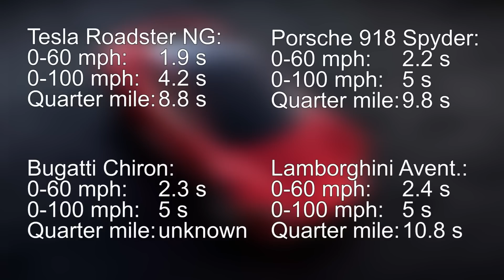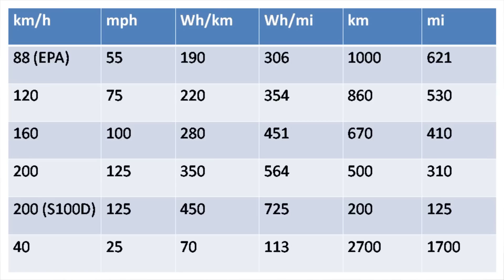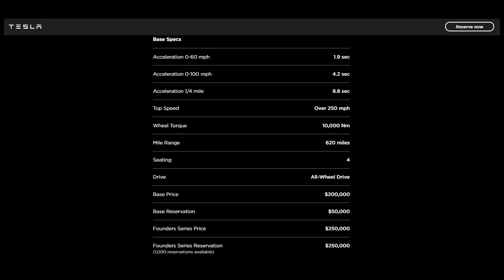In-depth comments about next gen Tesla Roadster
Long ass video. Don't watch unless you have the patience.